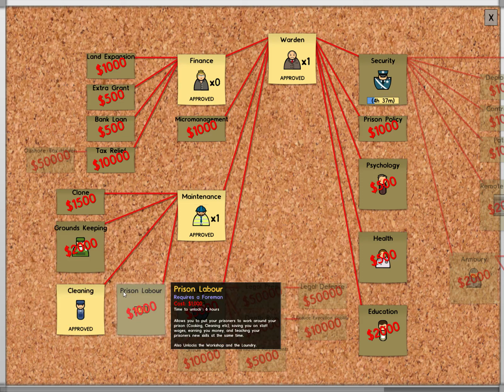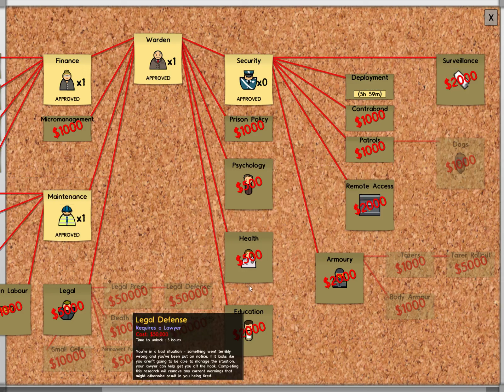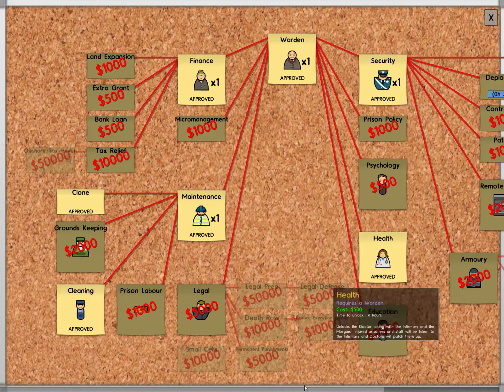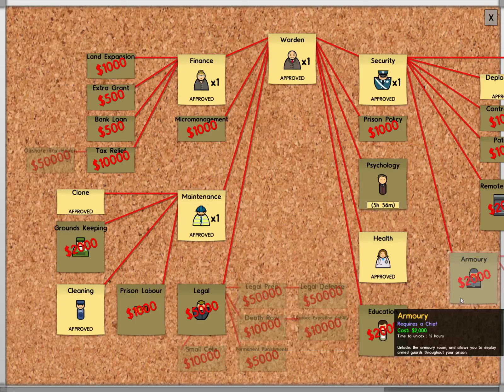Prison Arketect ep 3 instant Facepalm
I feel like an idget
and don't forget to tell your friends